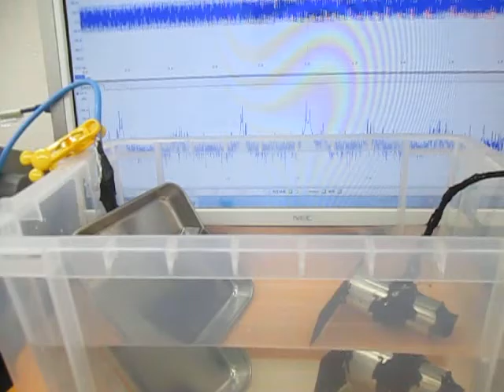オリジナル超音波実験：実験動画の公開